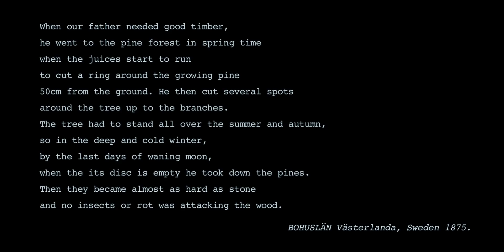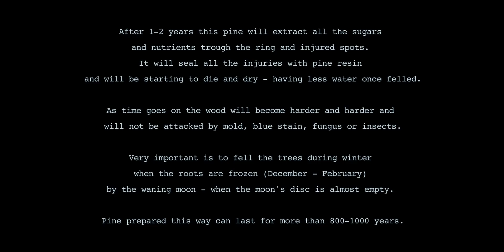Forgotten Ancient Forestry - Reviving Nature's Secret Superwood. Part 1. Ringbarking and Spotbarking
When our father needed good timber,
he went to the pine forest in spring time
when the juices start to run
to cut a ring around the growing pine
50cm from the ground. He then cut several spots
around the tree up to the branches.
The tree had to stand all over the summer and autumn,
so in the deep and cold winter,
by the last days of waning moon,
when the its disc is empty he took down the pines.
Then they became almost as hard as stone
and no insects or rot was attacking the wood.

BOHUSLÄN Västerlanda, Sweden 1875.

After 1-2 years this pine will extract all the sugars
and nutrients trough the ring and injured spots.
It will seal all the injuries with pine resin
and will be starting to die and dry - having less water once felled.

As time goes on the wood will become harder and harder and
will not be attacked by mold, blue stain, fungus or insects.

Very important is to fell the trees during winter
when the roots are frozen (December - February)
by the waning moon - when the moon's disc is almost empty.

Pine prepared this way can last for more than 800-1000 years.

Visit